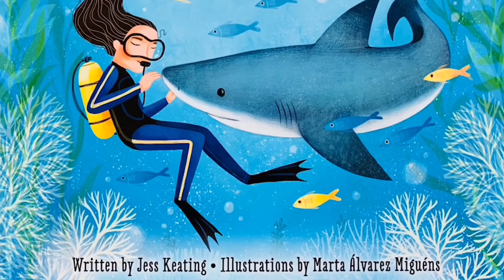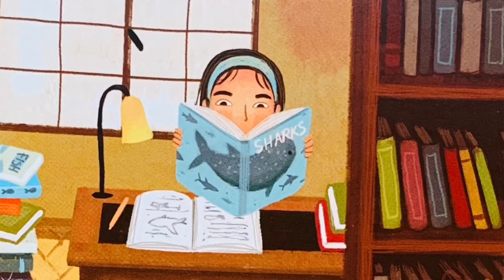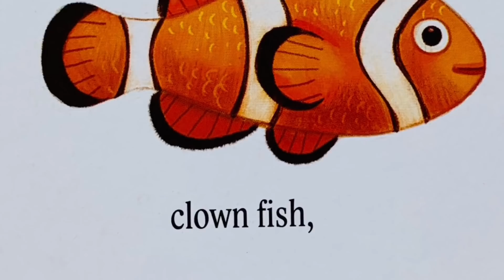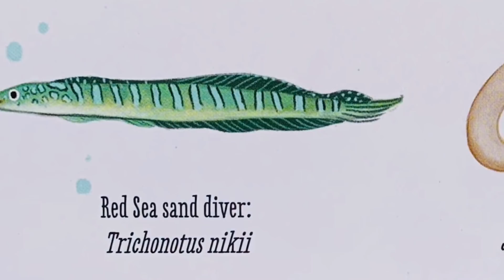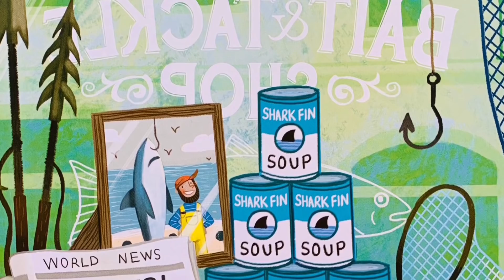Shark Lady:The True Story of How Eugenie Clark Became the Oceans Most Fearless Scientist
Written by Jess Keating
Illustrated by Marta Alvarez Miguens
Read by Lisa Jobe
You can support this page by purchasing a copy of this book.